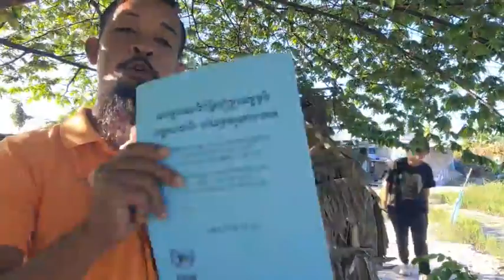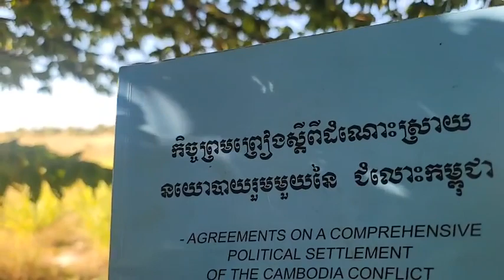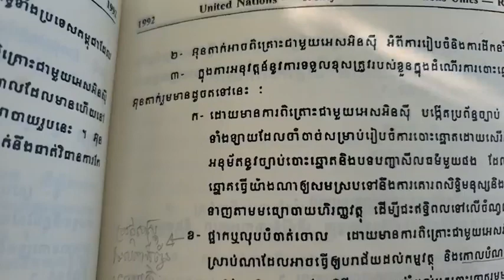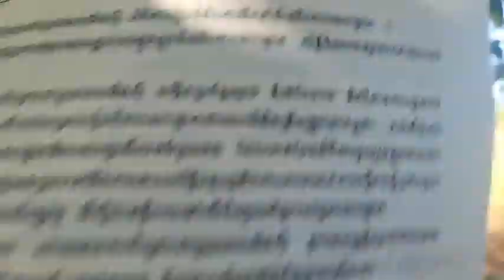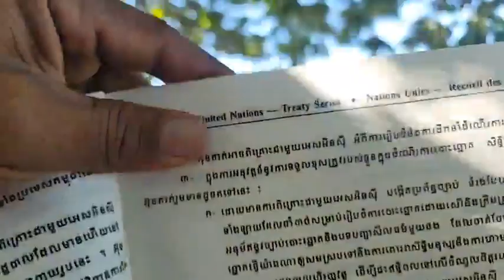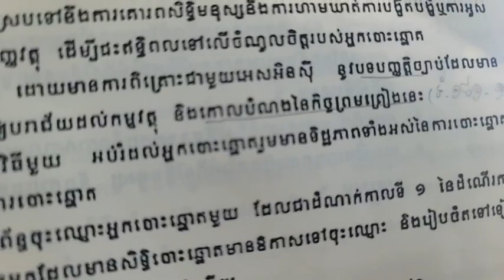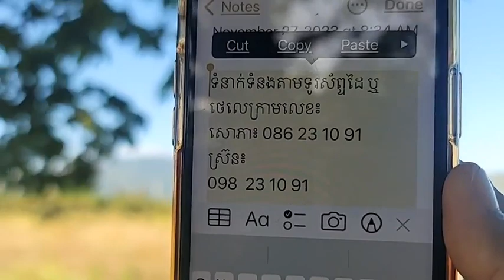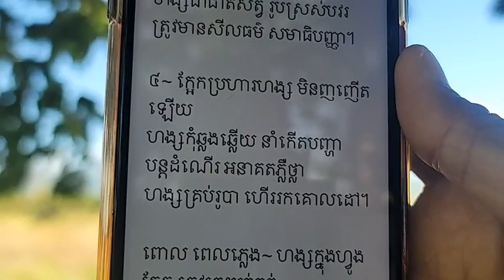១៨- ធ្នូ | ឧបសម្ព័ន្ធទី១ ជំពូក ឃ. ការបោះឆ្នោតចំណុច ៣.ខទំព័រ ១៩២~១៩៤ (ភាគទី ១៧៤៦)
បកស្រាយ៖ តើ អ៊ុនតាក់ ត្រូវធ្វើអ្វី ដើម្បីអប់រំដល់ម្ចាស់ឆ្នោត?
ឧបសម្ព័ន្ធទី១ ជំពូក ឃ. ការបោះឆ្នោត
ចំណុច ៣.ខ
ទំព័រ ១៩២~១៩៤
(ភាគទី ១៧៤៦)
ថ្ងៃ ច័ន្ទ ៦ កើត ខែ មិគសិរ ឆ្នាំ ថោះ ឆស័ក ពុទ្ធសករាជ ២៥៦៧ ត្រូវថ្ងៃទី ១៨ ខែ ធ្នូ ឆ្នាំ ២០២៣

or : @PeaceAccordsParis

សូមទាញយកឯកសារទាំងនេះ៖
១- ច្បាប់រដ្ឋធម្មនុញ្ញ ១៩៩៣

សូមទាញយកឯកសារ កិច្ចព្រមព្រៀងនេះតាមរយៈ៖

១. សូមអានឯកសារនេះ ជាភាសាខ្មែរ (ច្បាប់ដើម ជារូបថត)

២.សូមអានឯកសារនេះ ជា ៥ភាសា ឆ្លាស់គ្នា អង់គ្លេស បារាំង ចិន រូស្ស៊ី និង ភាសាខ្មែរ ចាប់ពី ទំពរ័ ២៧ ដល់ ៣០៦ ពី អង្គការសហប្រជាជាតិ៖

ទាក់ទងស្នើសុំសៀវភៅ :
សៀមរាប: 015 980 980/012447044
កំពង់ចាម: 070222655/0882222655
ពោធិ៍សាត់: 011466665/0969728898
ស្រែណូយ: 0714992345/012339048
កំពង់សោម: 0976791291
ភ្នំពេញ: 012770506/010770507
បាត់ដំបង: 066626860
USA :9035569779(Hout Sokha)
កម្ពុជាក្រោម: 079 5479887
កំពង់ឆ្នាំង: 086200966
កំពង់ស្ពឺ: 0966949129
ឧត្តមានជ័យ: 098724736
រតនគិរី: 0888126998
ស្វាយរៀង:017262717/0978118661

ខ្លឹមសារទាំងស្រុងមិនត្រូវបានផ្លាស់ប្តូរ។

*សូមអរគុណ៕